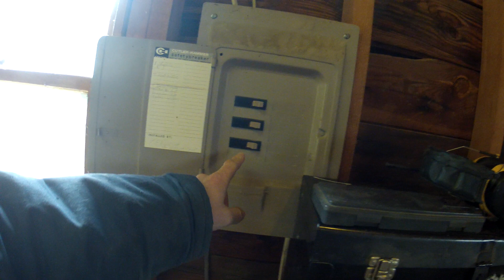Life changes - big news!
It's a good thing!
I've left the family farm...
Wide Vision